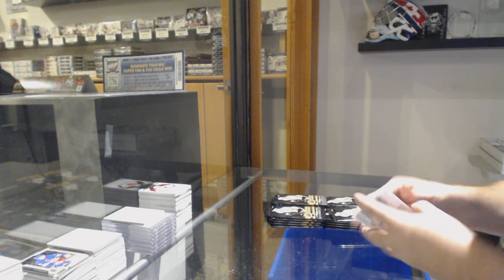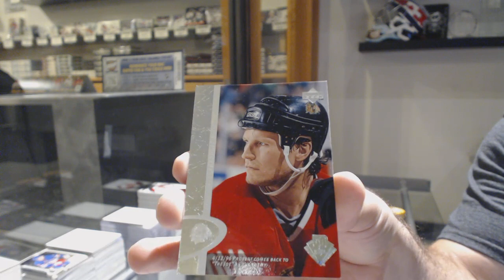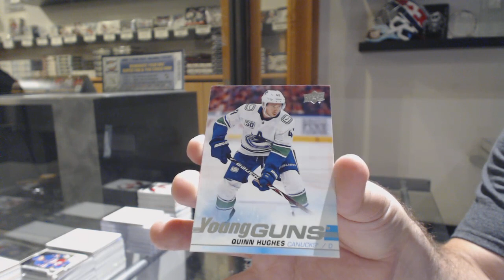Fu2ufp's 19-20 Upper Deck Series 1 Hockey Box Break